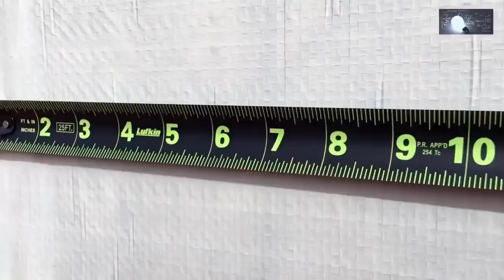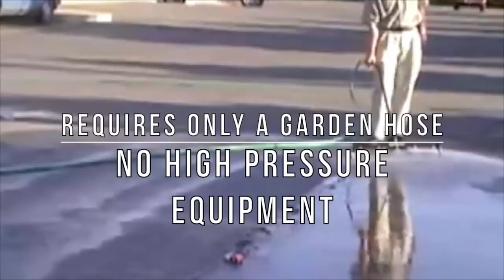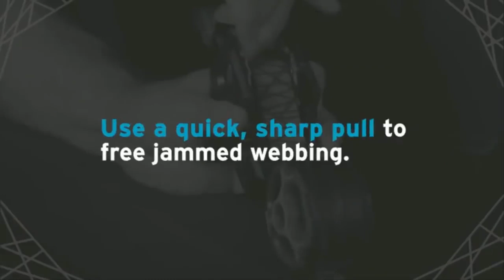10 COOL TOOLS THAT WILL MAKE YOUR LIFE EASIER 2019 AMAZON 5